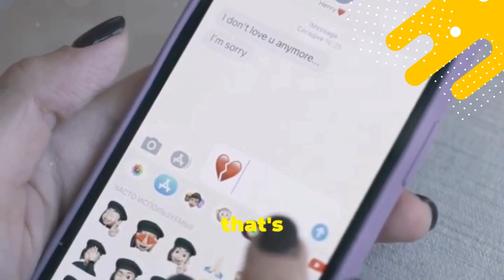10 Signs A Man Is Done With You (And What To Do Next) | Men are Narcissists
Feeling an emotional chill from your man?  Is his hot and cold behavior leaving you confused? This video dives into 10 undeniable signs he might be over the relationship.  We'll explore withdrawn communication, a lack of effort, and even a shift in priorities. But don't despair! We'll also empower you with what to do next. Learn how to address the issues, or confidently move on if needed. Watch now and take control of your love life!